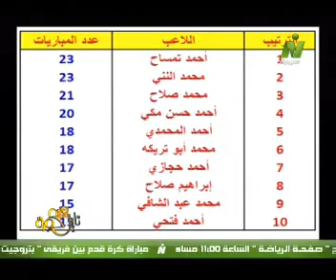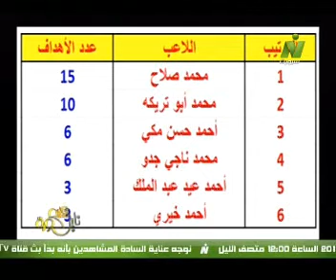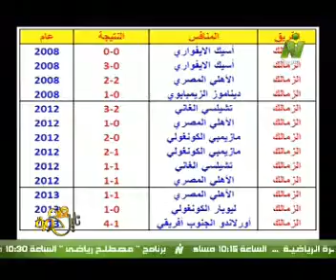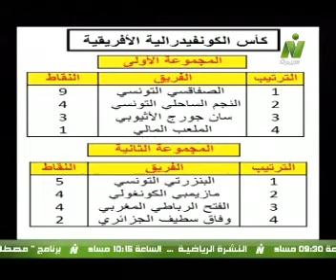خالد طلعت : بالأرقام الزمالك أسوأ فريق في دوري الأبطال والكونفيدرالية ولم يحقق أي فوز أخر 13 مباراة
الناقد الرياضي خالد طلعت يؤكد بالأرقام أن الزمالك هو أسوأ فريق في بطولتي أفريقيا دوري الأبطال الأفريقي و كأس الكونفيدرالية من بين 16 فريقا ، و الزمالك لم يحقق أي فوز أخر 13 مباراة في دوري المجموعات في دوري أبطال أفريقيا خلال أخر 5 سنوات حيث خسر 8 مرات وتعادل 5 مرات ، من برنامج نايل كوره على قناة النيل للرياضه تقديم حسام محرز ورئيس التحرير ناصر صادق